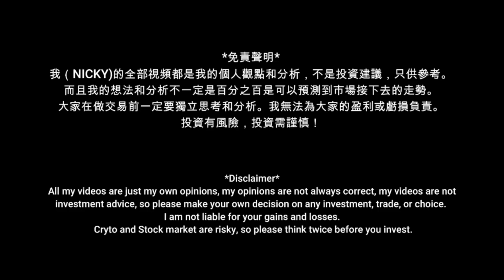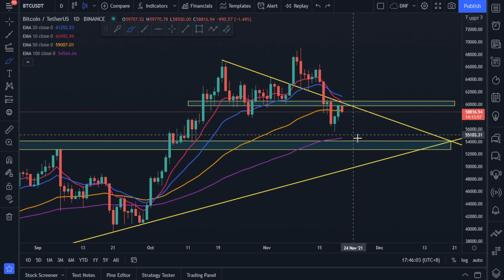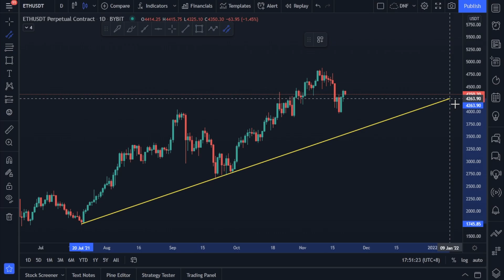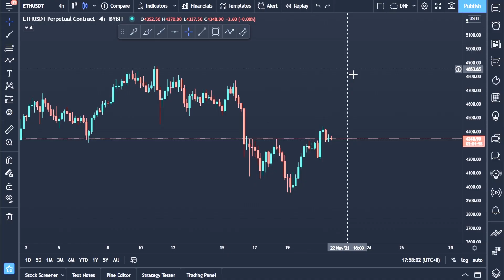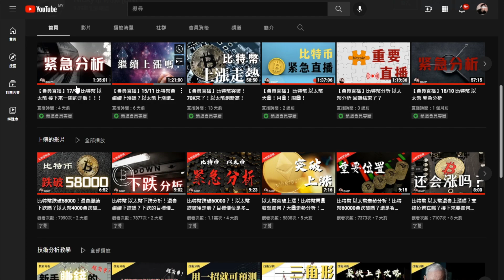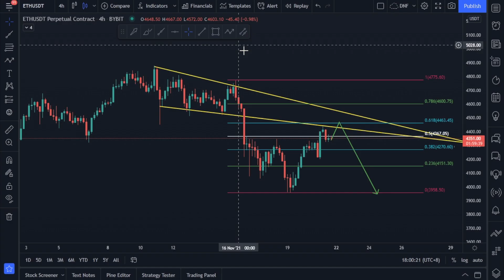比特幣 以太幣下跌走勢！無法突破！還是看空嗎？下跌的支撐位置在哪？【分析帶你飛】| Nicky帶你飛【DNF】